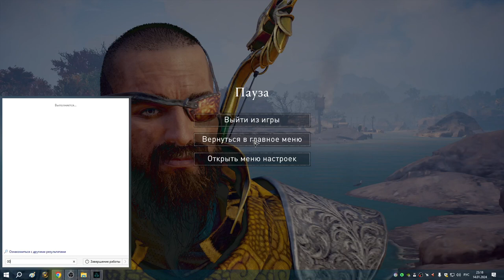110 Храбрый Освальд